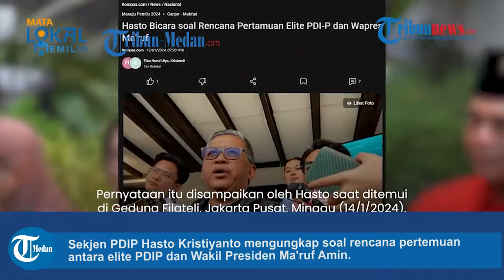Hasto Kristiyanto Mengungkap Rencana Pertemuan Antara Elite PDIP dengan Wakil Presiden Maruf Amin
TRIBUN-MEDAN.COM - Sekjen PDIP Hasto Kristiyanto mengungkap soal rencana pertemuan antara elite PDIP dan Wakil Presiden Ma'ruf Amin.

Pernyataan itu disampaikan oleh Hasto saat ditemui di Gedung Filateli, Jakarta Pusat, Minggu (14/1/2024).

Namun meski telah mengungkap soal rencana tersebut, Hasto tidak menjelaskan lebih lanjut terkait agenda itu.

Ia hanya mengatakan bahwa pertemuan dilakukan dalam rangka silaturahmi.